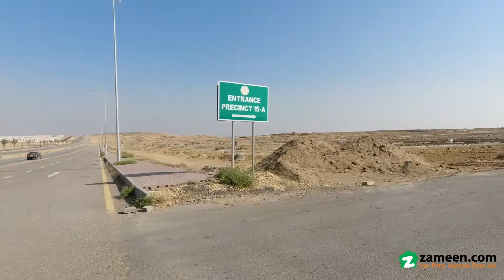125 SQYD RESIDENTIAL PLOT FOR SALE IN BAHRIA TOWN KARACHI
Buy the perfect property for you and your family! Property is a life-long invest, so make the right decision and buy this unit in Rs 6,200,000. The perfect 125 Square Yards listing for your property needs are right within your reach. Karachi is best for living, so explore our residential properties today. Bahria Town Karachi is ranking among the top in terms of accessible and safety, so book your property today. A Residential Plot is readily available in a prime location so don't miss this opportunity.

You can build your dream home on a corner plot.